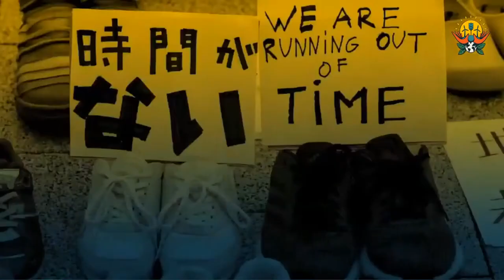প্যানেল : জলবায়ু শুধু ন্যায্য হৃদয় দিয়ে জয় করা যায়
আমরা জলবায়ু সংকটকে ক্রমবর্ধমান অব্যাহত রাখতে দেয় এমন মিথ্যা সমাধানগুলি দ্বারা বিভ্রান্ত হতে পারি না, যারা সত্যিকারের সমস্যাটির ক্ষেত্রে সবচেয়ে কম অবদান রেখেছিল তাদেরকে অপ্রয়োজনীয়ভাবে প্রভাবিত করে।